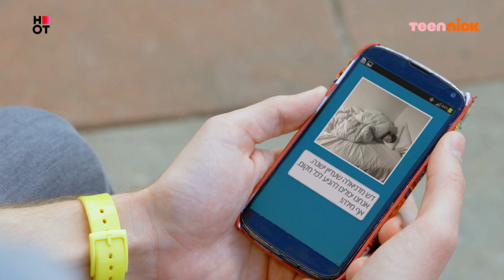נעלמים 3: לי-אור לא מוותרת | מתוך פרק 114 | טין ניק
מתוך נעלמים 3, פרק 114 | ימים א'-ה', 15:30, בערוץ טין ניק